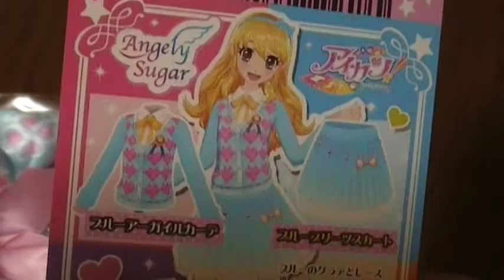アイカツ！ ブループリーツスカート エンジェリーシュガーセレクション② シュシュ（ブルー）